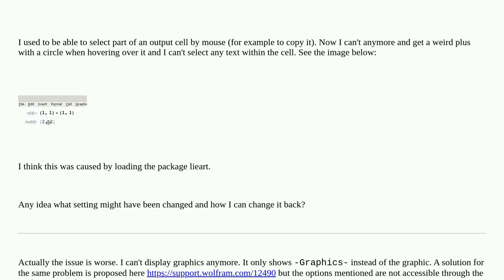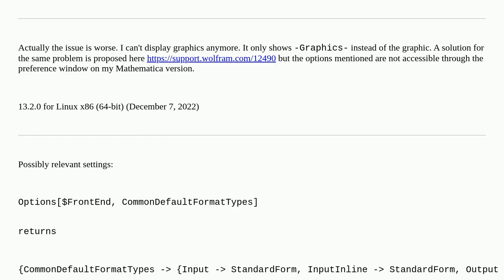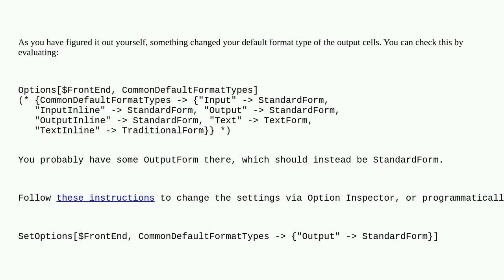Mathematica: Can't select within output cell anymore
Can't select within output cell anymore

A special thanks goes out to the community

  output